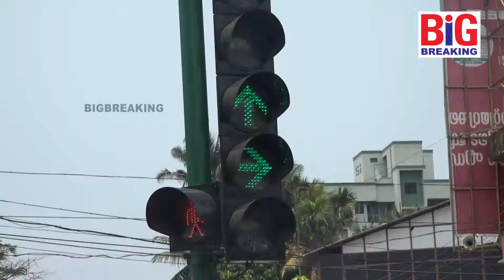ബൺ ക്ലബിന്റെ ജ്യൂസുകൾ കൂടുതൽ രുചിയേറുന്നത് കോഴിക്കോട്ടെ ട്രാഫിക് പോലീസിന്..